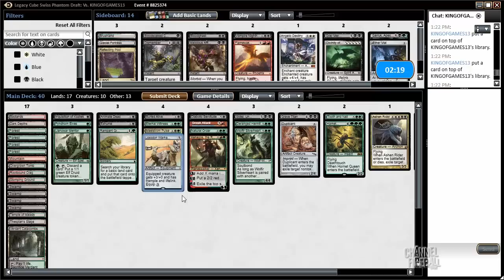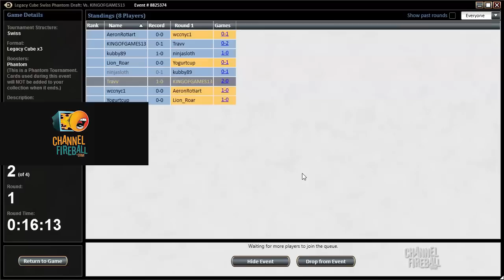Channel TWoo - Legacy Cube Draft (Match 1)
Jump into a Legacy Cube Draft with brewmaster Travis Woo as he breaks down each pick and every match!